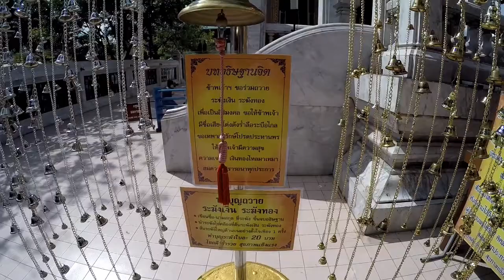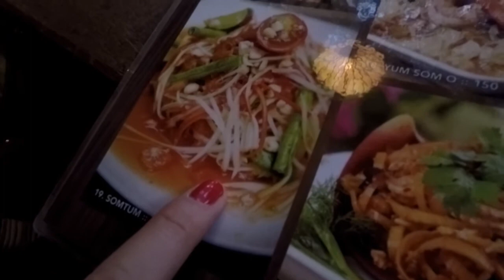Bangkok, 01. November 2016